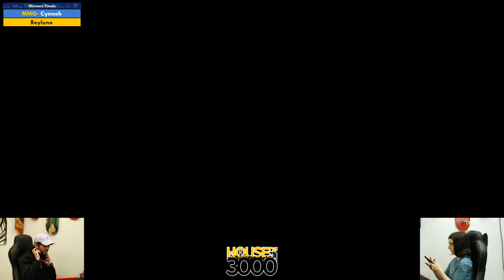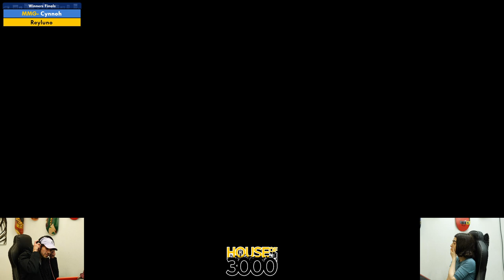BoMBS 154 Winners Finals Cynnoh vs Reyluno